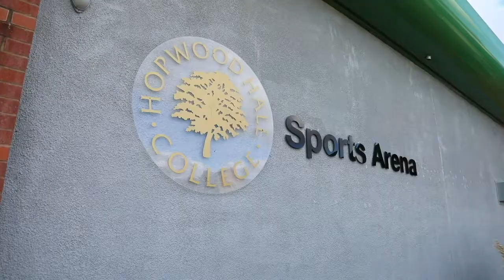BackTheBid - Rochdale Hornets apply for Championship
The club's promotional video as we await the decision on our application to the Betfred Championship in 2021.